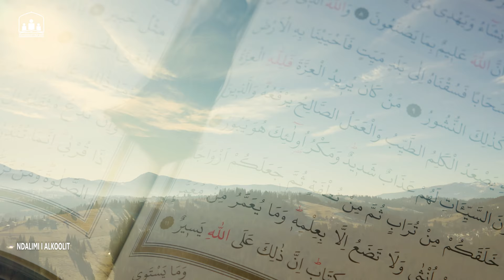Ndalimi i alkoolit